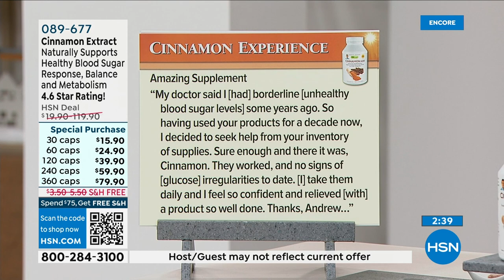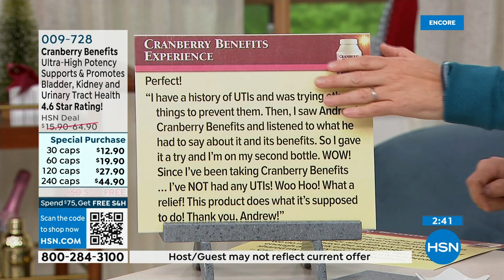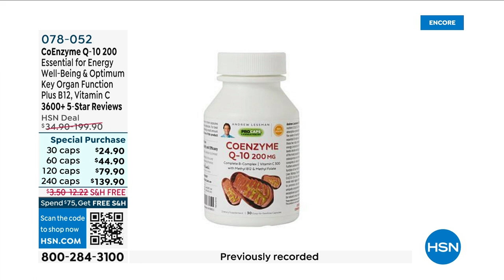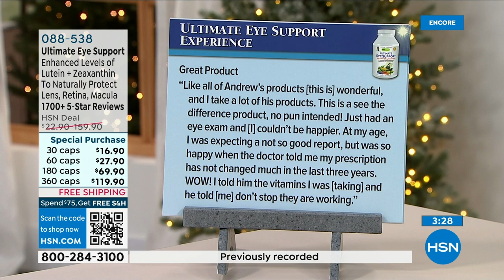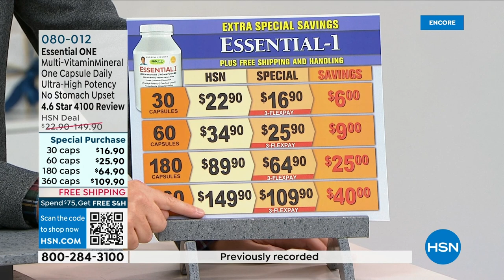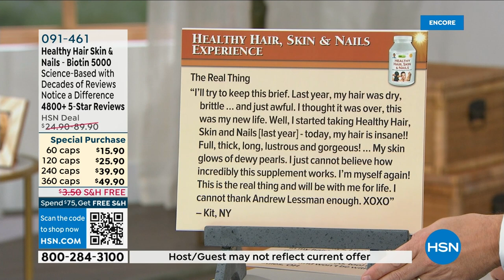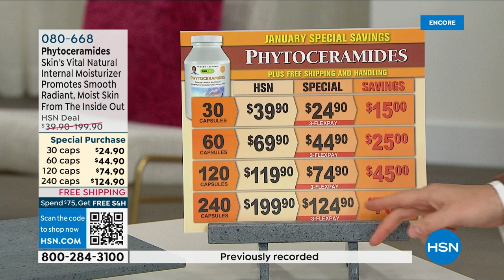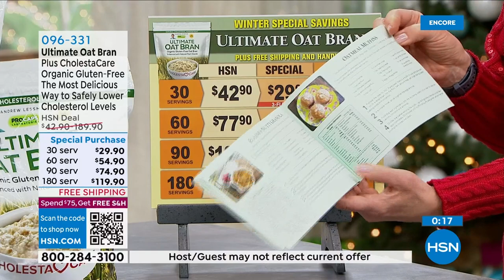HSN | Andrew Lessman Your Vitamins 01.23.2023 - 04 AM